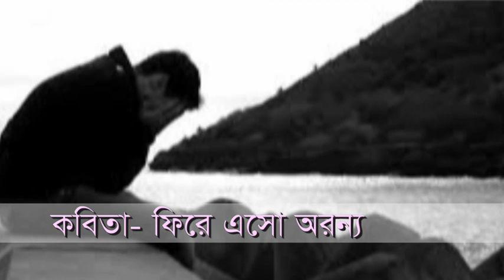কষ্ট শুধু কষ্ট নিয়ে কবিতা - ফিরে এসো অরন্য- রচনা- মুক্তা হাওলাদার